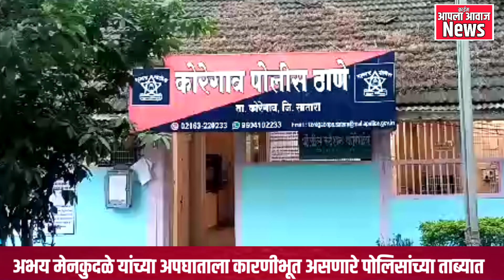कोरेगाव गोळेवाडी नजीक झालेल्या अपघातात कारणीभूत असणारे पोलिसांच्या ताब्यात